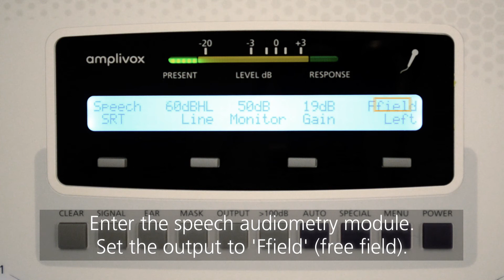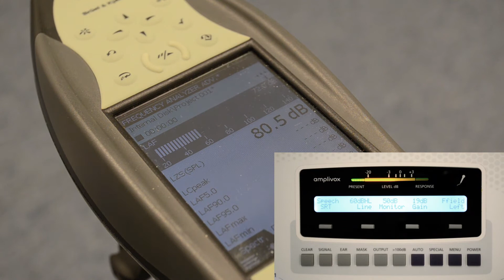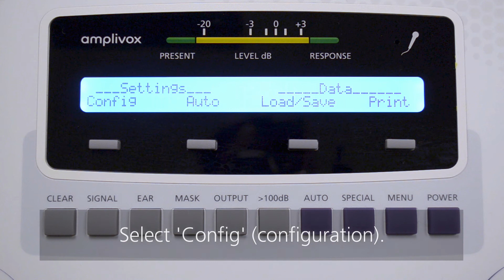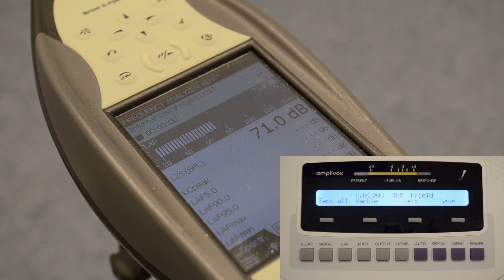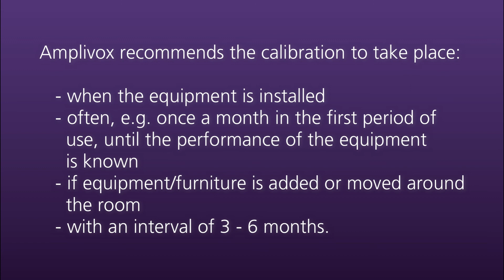Model 270+ | How to perform a free field calibration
This short video demonstrates how to perform a free field calibration for pure tone, warble tone and narrow-band noise, using the Model 270+ two-channel diagnostic audiometer.

Please note that Amplivox products and software displayed are correct at time of creation. With a policy of continuous development, products and software may change, but can be considered correct for demonstrative purposes.